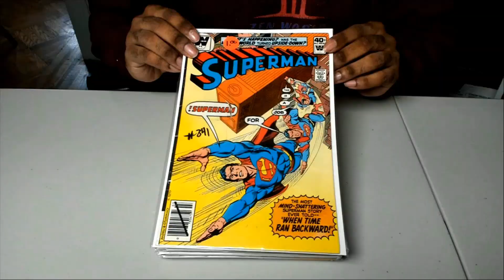New Defenders Series Recruits Two MCU Stars | Multiverse of Beyond!?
EVERYDAY GEEK HYPE

Zen Multiverse is an electrifying hub for fans of comics, gaming, and deep philosophical explorations. It's where epic storytelling meets thought-provoking content, taking audiences on a wild ride through the worlds of superheroes and beyond. With a dynamic mix of live streams, video series, and social media interactions, Zen Multiverse dives into the intricate details of comic book lore, ethical dilemmas, and the psychology of heroes and villains. It’s a universe where imagination knows no bounds, and every narrative challenges you to think, feel, and explore.